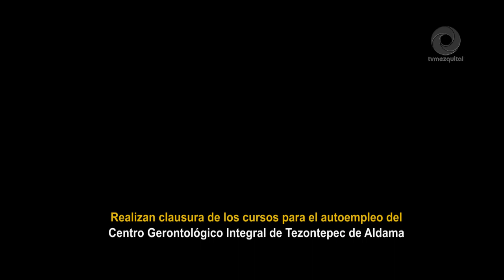Realizan clausura de los cursos para el autoempleo del Centro Gerontológico Integral de Tezontepec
Realizan clausura de los cursos para el autoempleo del Centro Gerontológico Integral de TezontepecDeAldama